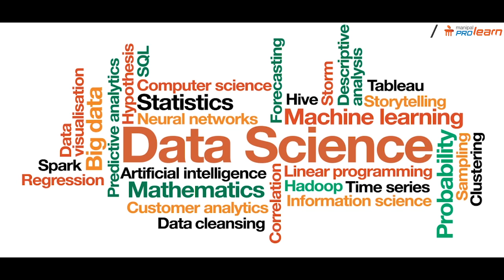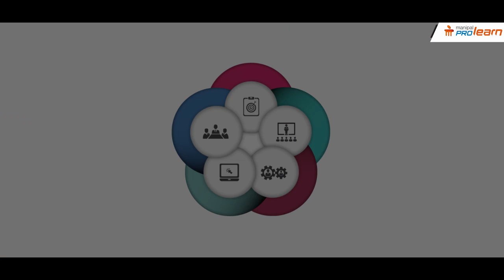PG Diploma in Data Science- Students Speak: Why Data Science and Why Manipal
In this video, the students speak about the importance of Data Science and why they chose PG Diploma course of Data Science in Manipal ProLearn.
Many students were very impressed by the exhaustive course content and full-time class coaching
The course curriculum covers all aspects of data science, from the foundation, basics of R, SQL to advanced Big Data and Machine Learning
The course is mainly taken up by people with prior experience in the field of accounts, statistics, retail sector
Data Science is booming field

PG Diploma in Data Science is designed to provide students with basic and advanced conceptual understanding of Data Science. The program provides training in implementing Big Data techniques using various tools like R, Excel, NoSQL, Hadoop and Apache Spark.
Learning Outcomes
Improving a business based on data analysis
Predicting market trends
Transforming the way businesses are done
Communicate findings orally, verbally and with visualisation techniques
Learn unstructured data analysis and robotic process automation
Who can take up this course:
Any graduate with minimum 50% marks in graduation
Graduates with 0-3 years of work experience